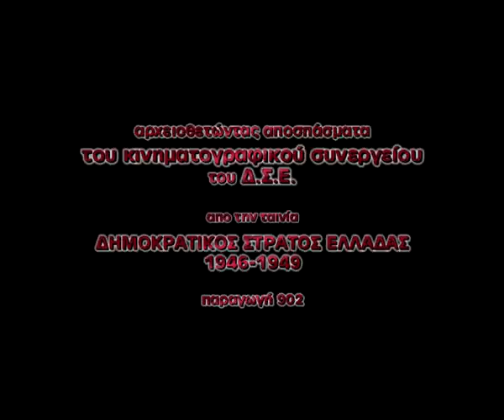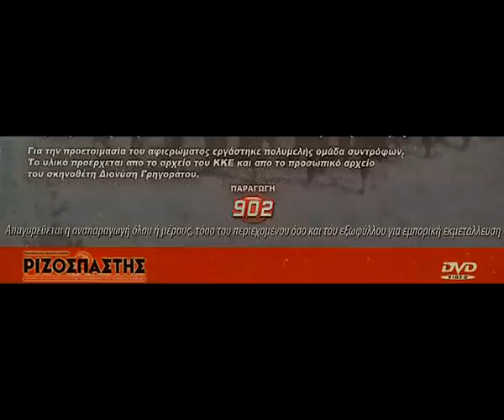Πλάνα του κινηματογραφικού συνεργείου Δ.Σ.Ε.(1946-1949)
Κινηματογραφικά αποσπάσματα απο τη δράση του Δημοκρατικού Στρατού Ελλάδας που τράβηξε το κινηματογραφικό του συνεργείο και υπάρχουν στο ντοκυμαντέρ ΔΗΜΟΚΡΑΤΙΚΟΣ ΣΤΡΑΤΟΣ ΕΛΛΑΔΑΣ 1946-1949 σε παραγωγή του 902.
Μελετώντας το ντοκυμαντέρ ΔΗΜΟΚΡΑΤΙΚΟΣ ΣΤΡΑΤΟΣ ΕΛΛΑΔΑΣ  δημιουργήσαμε μία διαφορετικού είδους αρχειοθέτηση του αντίστοιχου πρωτότυπου υλικού . Στην αρχειοθέτηση αυτή δημιουργήσαμε θεματικές όπως:  πυροβολικό, βολές πολυβόλων, διαβιβάσεις, ξένοι αντιπρόσωποι, απονομές βαθμών, διαφώτηση, μετακινήσεις μονάδων, χαρακώματα-καταφύγια, διάσχιση φαραγγίου, ερείπια, υγειονομικό, διαβίωση μαχητών κ.α. με την πρόθεση να έχουμε, διαμέσου των κινηματογραφικών καρέ, δυνατότητα γιά μια πιό αναλυτική μελέτη της δράσης του ΔΣΕ . Το κινηματογραφικό συνεργείο του ΔΣΕ  απαρτιζόταν από τον Γιώργο Σεβαστίκογλου προϊστάμενο και σεναριογράφο,  τον Μάνο Ζαχαρία σκηνοθέτη, τον Απόστολο Μουσούρη οπερατέρ και τον  Φώτη Ματσάκα βοηθό οπερατέρ (σε μερικές περιπτώσεις).    αρχειοθέτηση υλικού: πολιτιστικη εταιρεια φωτογραφιζοντας